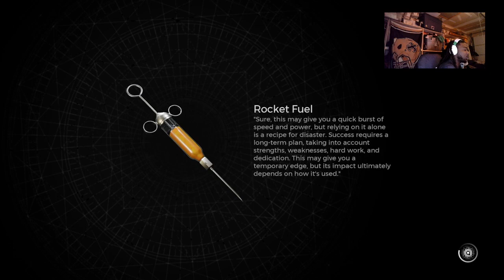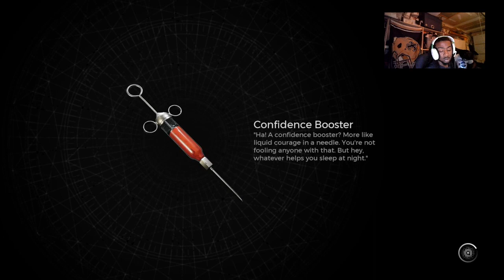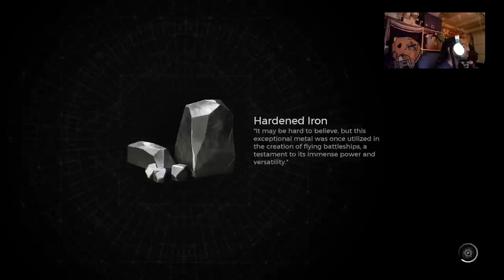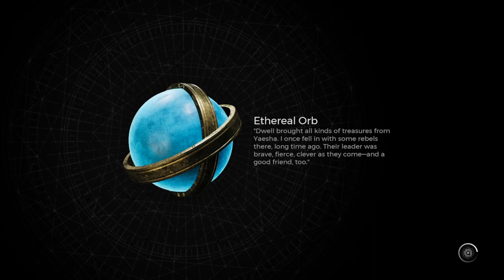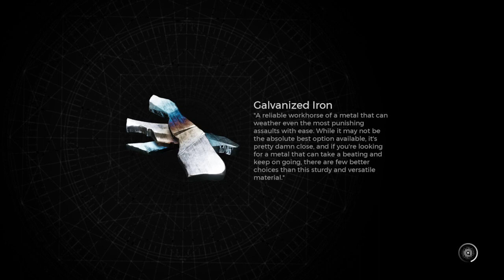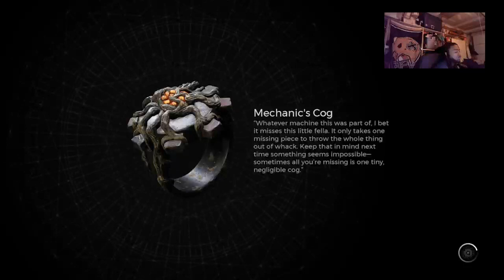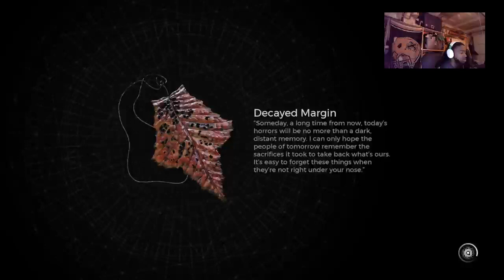Remn 2 ep 4